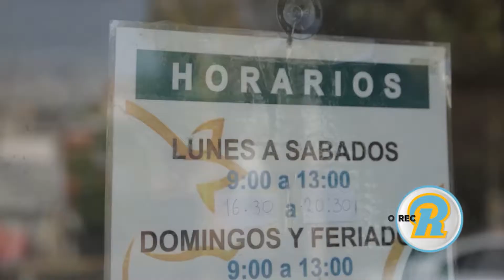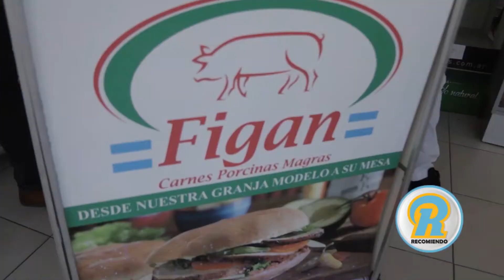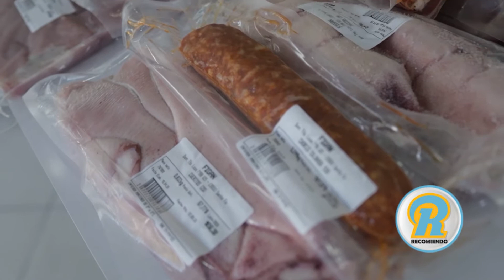ELEGÍ LOS MEJORES CORTES DE CARNE DE CERDO! AL MAS BAJO COSTO Y EXCELENTE CALIDAD! FIGAN!!!